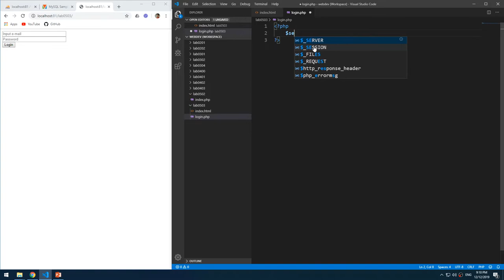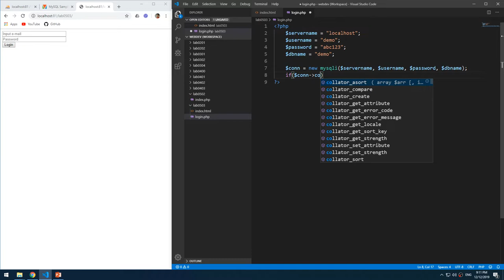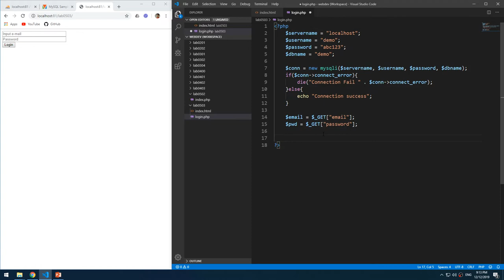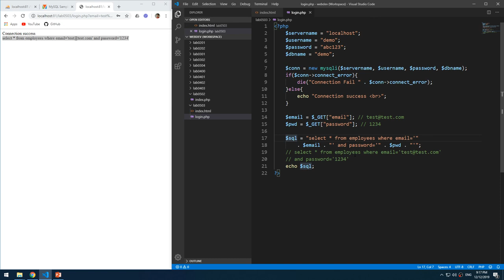Lab0503 02 SQL Select